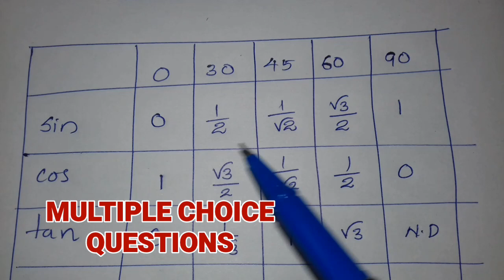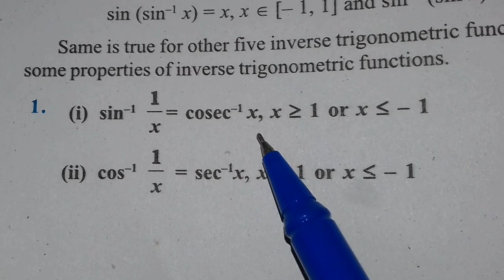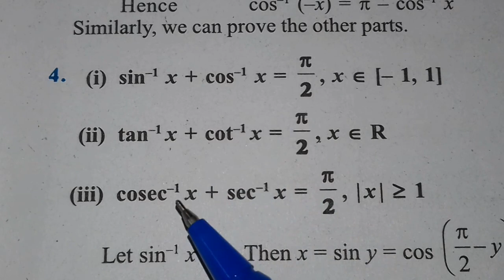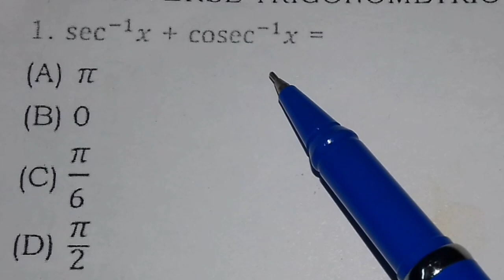PLUSTWO MATHS REVISION (MODEL QUESTIONS )